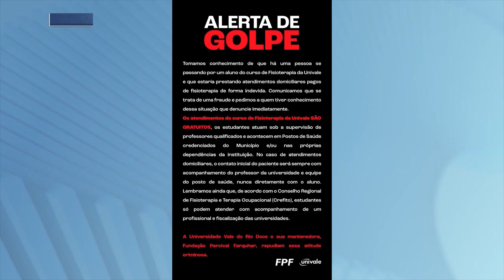Cuidado com Golpe: Homem se Passa por Aluno de Universidade e Cobra por Atendimento Domiciliar.